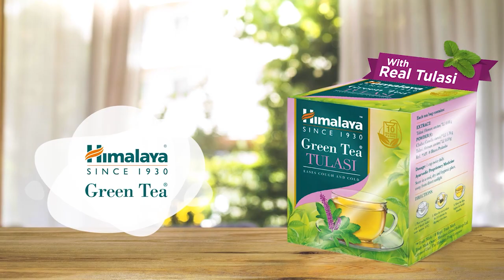Congress President polls: इन दो नेताओं के बीच टक्कर, सुनिए किसके क्या दावे?